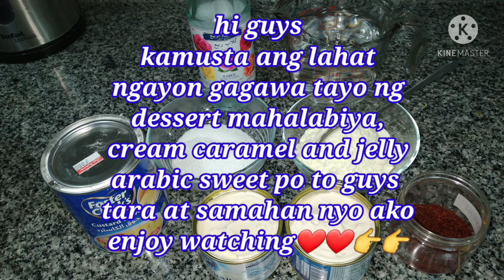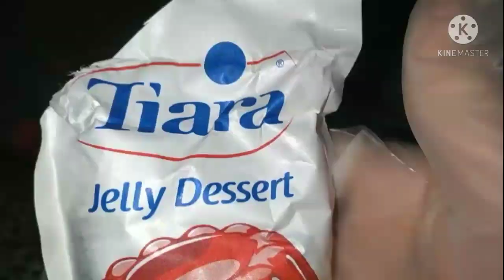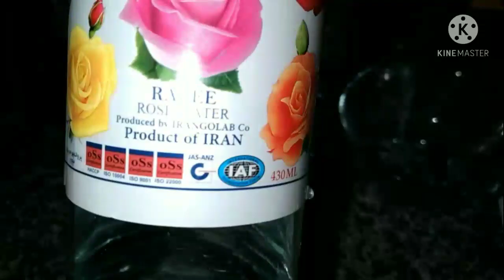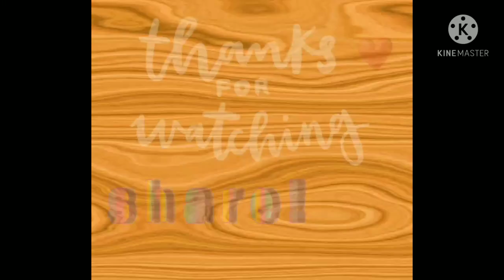HOW TO MAKE MAHALABIYA ||CREAMCARAMEL|| JELLY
ing for mahalabiya

3 TBSP FOSTER CLARKS
3 TBSP MILK POWDER
3 TBSP WHITE SUGAR
1 CAN NESTLE CREAM
2 CUP WATER
(MIX ALL TOGETHER)
1 TSP ROSE WATER

ING FOR JELLY

1 SACHET OF JELLY
1 CUP HOT WATER
1 CUP COLD WATER
1 TSP ROSE WATET

ING FOR CREAM CARAMEL

1 SACHET OF CREAM CARAMEL
3 TBSP MILK POWDER
2 TBSP WHITE SUGAR
2 CUP OF WATER
(LET TO 1 BOILING)
1 TSP ROSE WATER